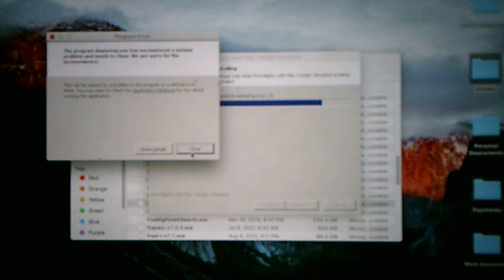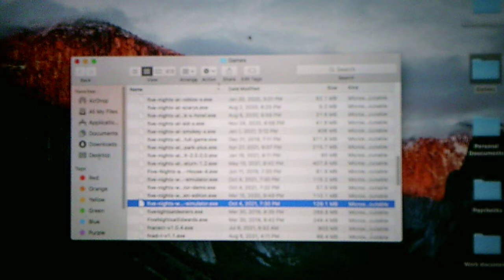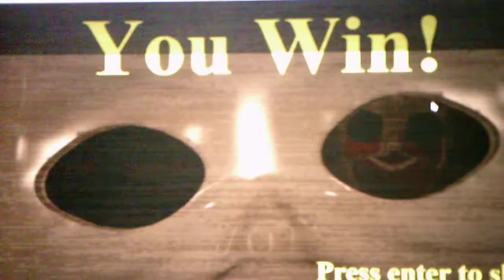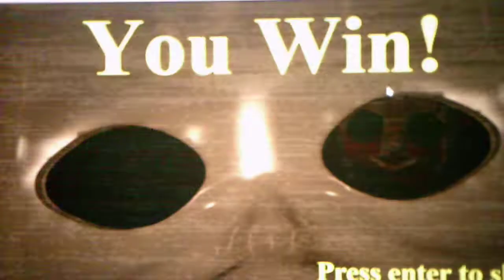Five Nights With Mac Tonight Simulator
I apologize for the error that happened in this video